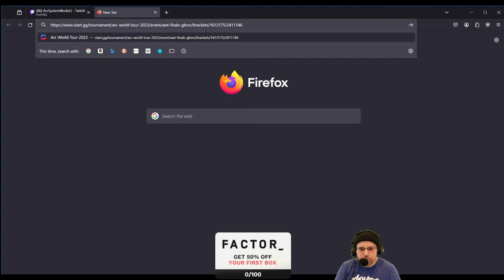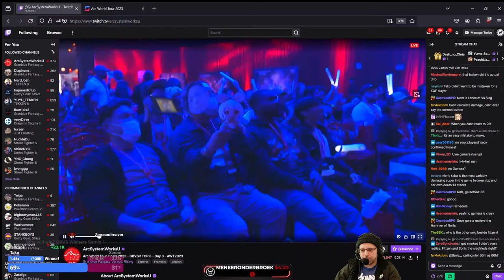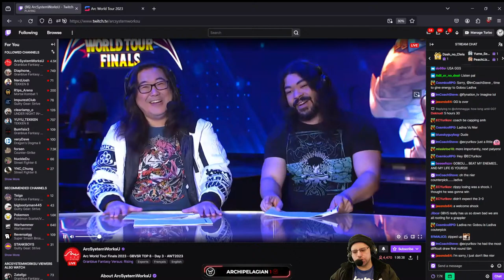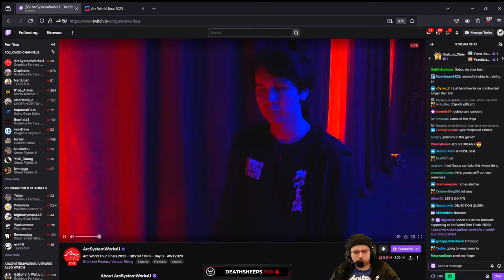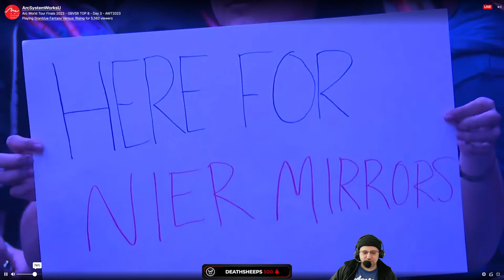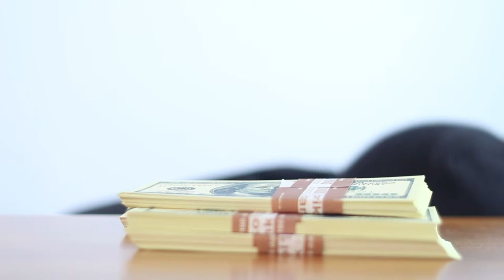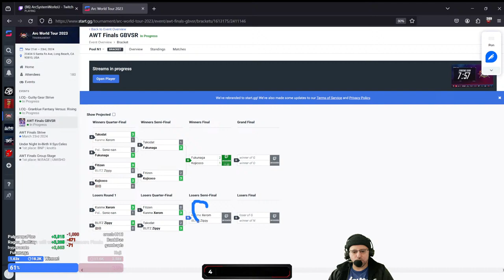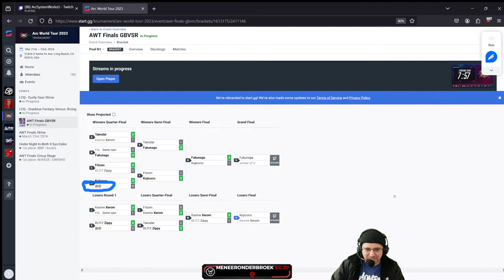💥Arc World Tour 2023 - Granblue Fantasy Versus: Rising Top 8! | ☠️SpookyVision☠️Watch Party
The ARC World Tour 2023/2024 (AWT) Finals is this weekend, Mar 21-23! This year features Tournaments for Guilty Gear Strive, Granblue Fantasy Versus: Rising, & Under Night II!